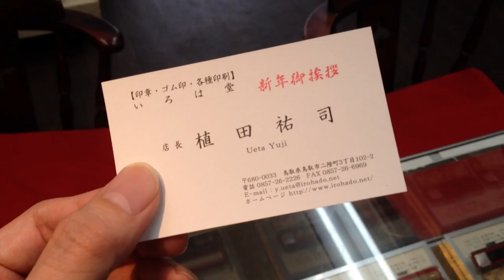鳥取市で【新任御挨拶】などのご挨拶ゴム印をお探しなら 地元の老舗はんこ屋 いろは堂へお任せください!!